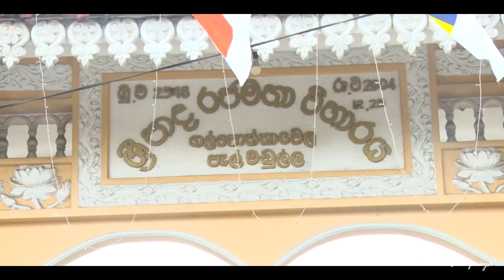ගෞතම ශ්‍රී පාද වන්දනා වාරය 2022-2023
ශ්‍රී පාද වන්දනා වාරය ආරම්භ කිරීමට පෙර පවත්වනු ලබන ආගමික වතාවත්   (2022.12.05) පස්වරුවේදී පැල්මඩුල්ල ගල්පොත්තාවෙල ශ්‍රී පාද රජමහා විහාරස්ථානයේ දී ආරම්භ කළ බව ශ්‍රී පාදස්ථානාධිපති නාහිමියන් සදහන් කලහ.
සෑම වර්ෂයකම ශ්‍රී පාද වාරය උඳුවප් පොහෝ දිනෙන් ආරම්භව වෙසක් පුන් පොහෝ දිනයෙන් අවසන් වේ.
ඒ අනුව අවාරයේදී සමන් දෙවි ප්‍රතිමාව සහ සධාතුක කරඬුව පැල්මඩුල්ල ගල්පොත්තාවෙල ශ්‍රී පාද රජමහා විහාරස්ථානයේ තැන්පත් කර තිබේ.
සමන් දේව ප්‍රතිමා සහ සධාතුක කරඩු පැල්මඩුල්ල ගල්පොත්තාවෙල ශ්‍රී පාද රජමහා විහාරස්ථානයේ සිට  (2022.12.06) උදෑසන ශ්‍රීපාදස්ථානය වෙත මාර්ග හතරකින් ගමන් ආරම්භ කල බව ශ්‍රී පාදස්ථානාධිපති සහ ඌව වෙල්ලස්ස විශ්වවිද්‍යාලයේ කුලපති අතිපූජ්‍ය බෙංගමුවේ ධම්මදින්න නාහිමියන් පැවසූහ.
එලෙස වැඩම කරවන සමන් දෙවි ප්‍රතිමා සහ සධාතුක කරඬු ශ්‍රී පාදස්ථානයේ තැන්පත් කිරීමෙන් පසු උඳුවප් පොහෝ දින (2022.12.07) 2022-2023 ගෞතම ශ්‍රී පාද වන්දනා වාරය ආරම්භ වේ.